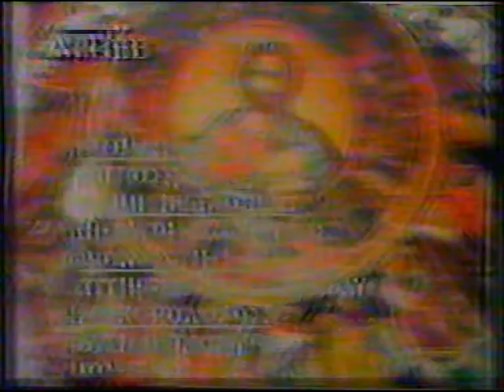ΠΑΤΗΡ ΕΜΜ. ΚΑΛΥΒΑΣ 19-5-96 '' Η ΑΓΙΑ ΦΩΤΕΙΝΗ Η ΣΑΜΑΡΕΙΤΙΔΑ'